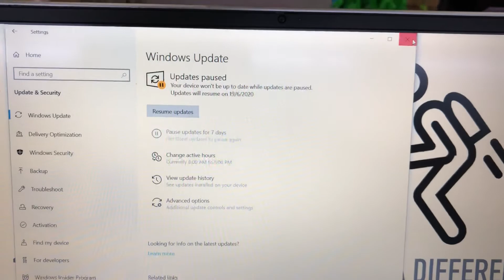Pause windows 10 auto update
Solution for windows 10 (1903&1909) auto update. Prevent internet connection lag and also increase computer overall speed.